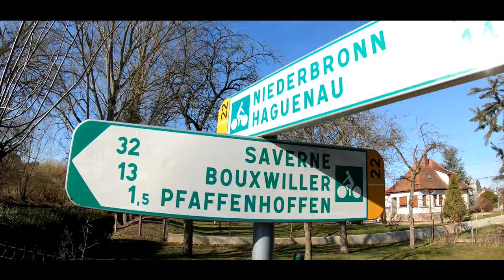UN TRIP DE 70 KM ENTRE HAGUENAU ET LE PAYS DE HANAU EN GYROROUE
Le premier road trip de l'année 2019 avec un peu plus de 70km de distance parcourue entre Haguenau, Bouxwiller, hochfelden et Brumath. en gyroroue  ! Les wheelers d'Alsace sont dans la place !

Nous avons eu la chance d'accueillir Jérôme et Olivier pour leur première "grosse balade".